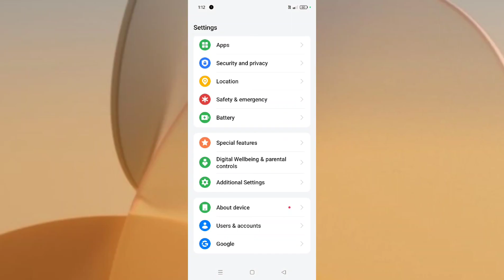Realme P2 Pro 5G How to Hide Back Button | Back Button Kaise Hide kare tips and tricks